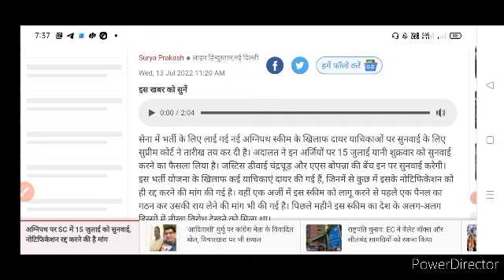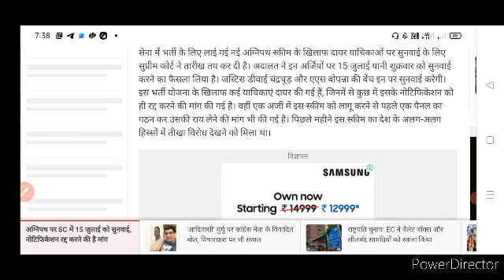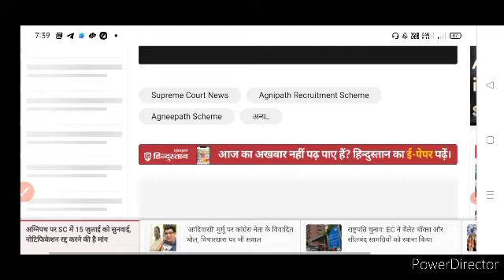अग्नीपथ योजना सुप्रीम कोर्ट 3 याचिका पर कल करेगा सुनवाई | agnipath Yojana court sunvaee 2022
AgniVeer relation Bharti 2022 new updat eeepath relation Bharti 2022 new update
army and govt job#army_and_govt_job